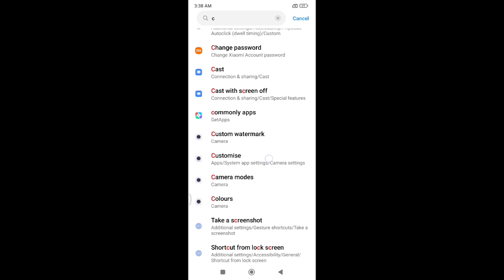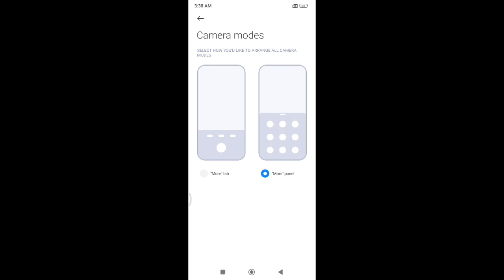customis settings, how to check customis settings in redmi note 7